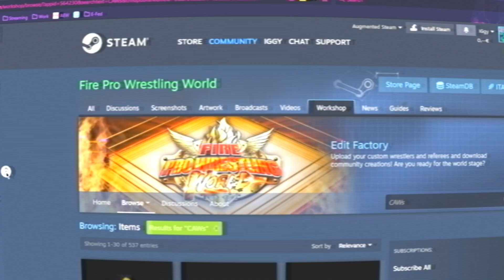E-Fedding is a Crime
Would you download a CAW?